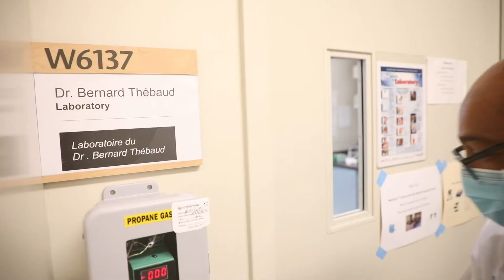Healing our tiniest patients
Dr. Bernard Thébaud, a neonatologist at The Ottawa Hospital, discusses his work treating premature babies diagnosed with bronchopulmonary dysplasia, or BPD.
From the compassion of our people to the relentless pursuit of new discoveries, The Ottawa Hospital never stops seeking solutions to the most complex health-care challenges.